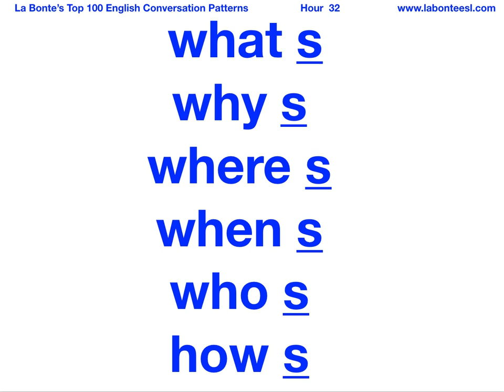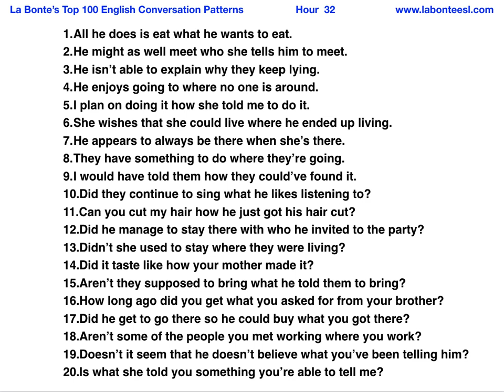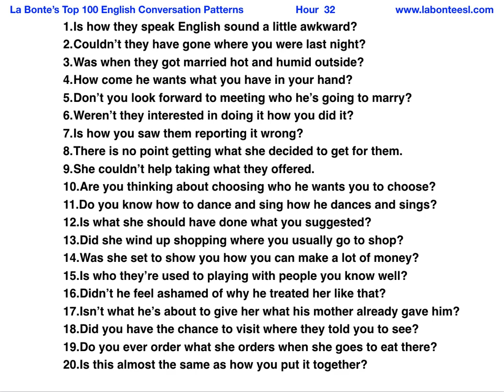what s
English conversation